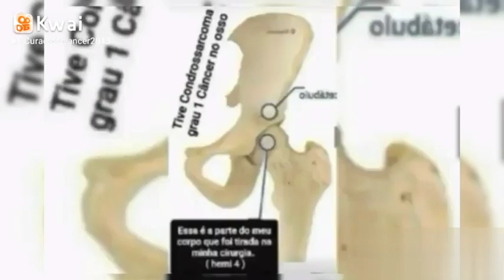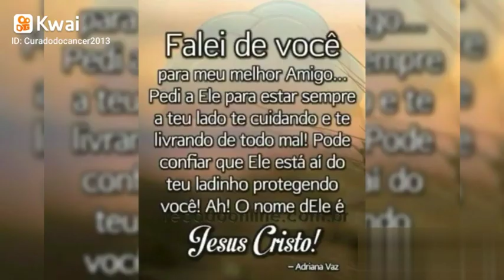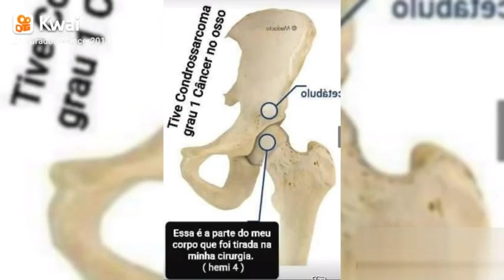Gratidão a Deus sempre.